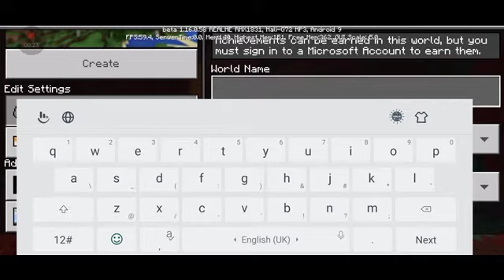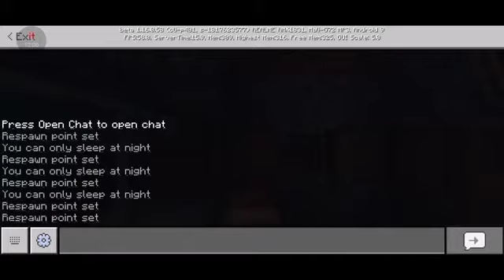Minecraft part 1